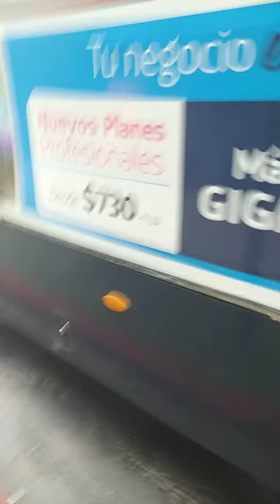Doblete de séptimas de Cutcsa más un sexta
triplete de Cutcsa, todos son del 2011 menos 681 que es 2008 y de la línea D casualmente

coches 556, 360 y 681

el 556 lo van a cambiar por un quinta.